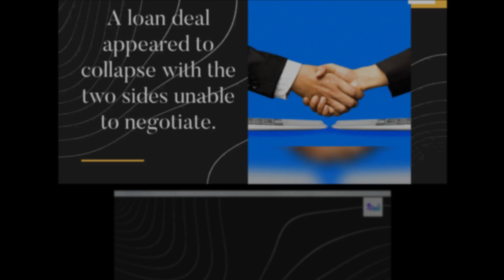Barcelona Transfer: Aubameyang for FREE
The Spanish giants swipe £60million star from Arsenal for FREE. ARSENAL have terminated Pierre-Emerick Aubameyang's contract to allow their axed skipper to join Barcelona on a permanent transfer for FREE.